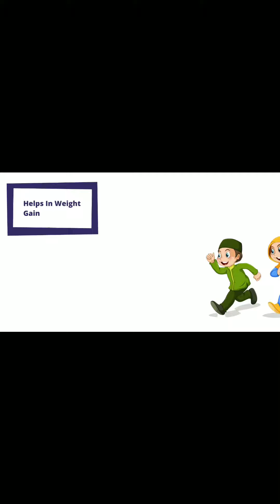AL MASNOON Talbina for kids / benefits of talbina / a sunnah food for kids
Video from Al Masnoon